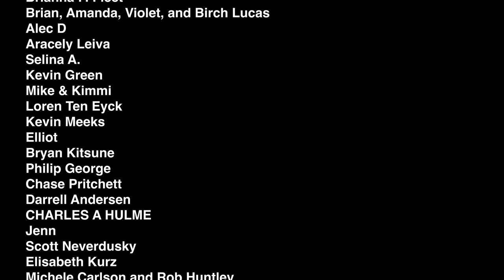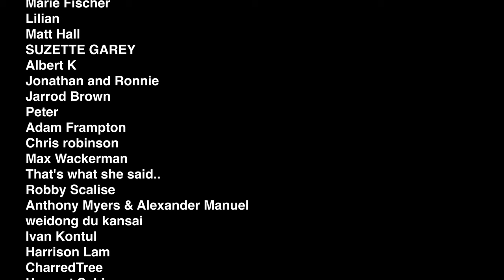The Base Layer